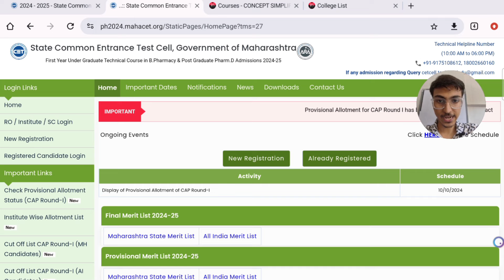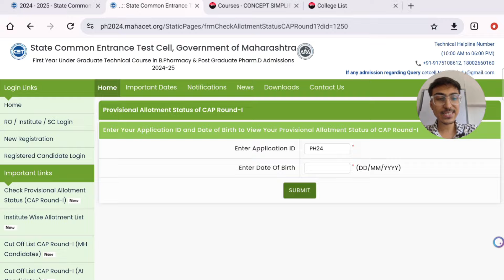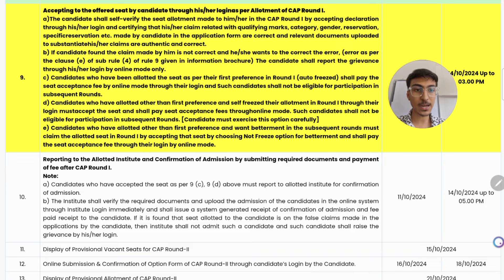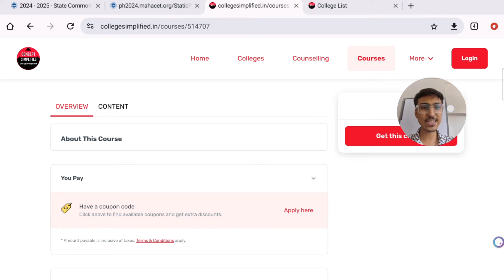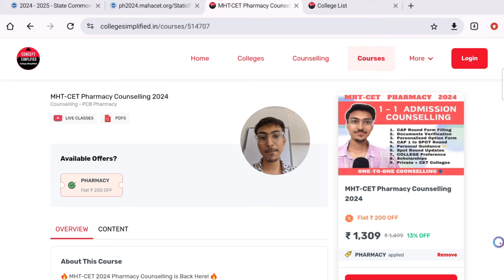MHT CET Pharmacy | What's after Allotment ? Freeze or Betterment ? Complete Process | PCB CAP ROUND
MHT-CET 2024 | TOP Pharmacy College of Pune at Low Percentile | MHT CET PCB CAP ROUND COUNSELLING
MHT CET 2024 | Top College List of Pharmacy with Cutoff | MHT CET 2024 PCB Group
MHT-CET 2024 | Pharmacy Colleges Cutoff | NEET Cutoff for Pharmacy | MHT CET PCB Top Colleges

MHT-CET 2024 | CAP Round Registration Form | Merit List | CAP Round 1 ?? Process Delayed | MHT CET
Why Answer Key Again ?? Result will Change ?? How to Download Answer Key ?? MHT CET 2024 CAP Round
MHT CET CAP Round 2024 | Website Started !! CAP Round Registration Process | MHT CET 2024 Update
CAP Round Registration Form Filling | MHT CET CAP Round 2024 Website | Update

MHT CET CAP ROUND Registration Form Out ?? Time for Document Verification ?? Expected Dates
MHT CET CAP ROUND 2024 Admission Process
MHT CET 2024 SPOT Round Cutoff

MHT CET 2024 PCM PCB Result Update
Class 12 Board Exam Eligibility Criteria 2024